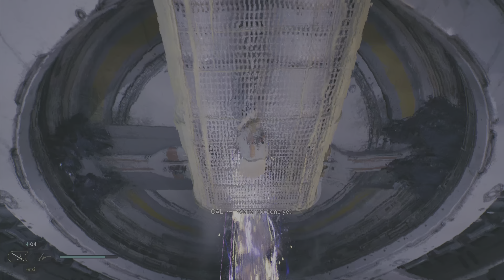DAGAN GERA BOSS FIGHT!! Star Wars: Jedi Survivor Gameplay Walkthrough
Star Wars: Jedi Survivor Gameplay Walkthrough includes intro, campaign story missions of Jedi survivor (2023), full gameplay, review for PS5, PlayStation 5, Pc and Xbox series x. My Star Wars Jedi Survivor Walkthrough Gameplay will feature full story campaign and side quests. This Star Wars Jedi Survivor Gameplay Walkthrough will include reaction, Cal Kestis, BD-1, Force, Review, Character Customisation, Lightsaber, Perks, Abilities, Stances, OST, PlayStation 5 Gameplay, Soundtrack, Cinematics, Cut Scenes, Single play and more until the ending of the full single player story!

Star Wars Jedi: Survivor is an action-adventure game developed by Respawn Entertainment and published by Electronic Arts. A sequel to Star Wars Jedi: Fallen Order (2019), it was released on PlayStation 5, Windows, and Xbox Series X/S on April 28, 2023. The game received generally favorable reviews